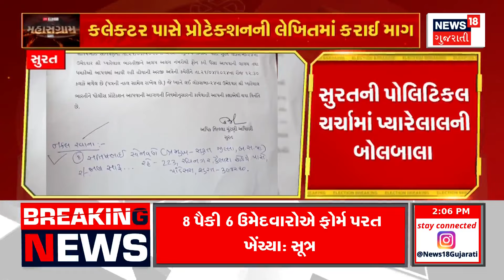Loksabha Election: ફોર્મ પરત ખેંચવાની મુદ્દતને હવે ગણતરીનો સમય બાકી | BJP | Congress | News18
With just a few minutes left for the deadline for withdrawal of forms, the picture of candidates on 26 seats will be clear

ફોર્મ પરત ખેંચવાની મુદ્દતને હવે ગણતરીનો સમયજ બાકી થોડીવાર બાદ 26 બેઠકો પર ઉમેદવારોનુ ચિત્ર સ્પષ્ટ થશે